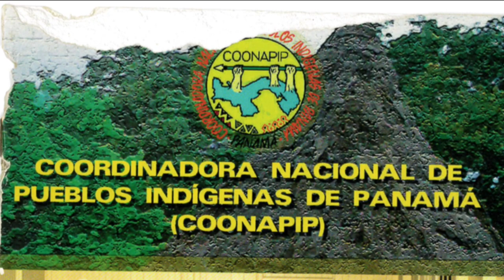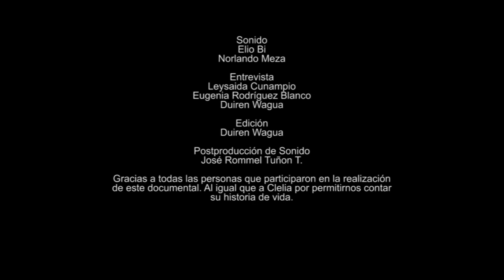DJABA WERA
Djaba Wera, es un documental biográfico sobre Clelia Mezua, mujer emberá que en los años 90 llegó a ser Presidenta del Congreso General de su pueblo, puesto que era liderado solo por hombres. Clelia en su mandato luchó por los derechos de la mujer, uniendo a diferentes mujeres indígenas de los 7 pueblos, para lograr crear la CONAMUIP (Coordinadora Nacional de Mujeres Indígenas de Panamá) al igual que con los lideres crear la COONAPIP (Coordinadora Nacional de Pueblos Indígenas de Panamá) y así alzar la voz de todo los pueblos indígenas en el ámbito nacional e internacional.

Pasado los años, Clelia decide retirarse del medio político para así dedicarse de lleno a su familia, dejando en las diferentes comunidades la incertidumbre de que si un día regresará a retomar su papel como lideresa.
Ante la situación de corrupción de lideres, ventas de tierras y contaminación de los recursos naturales en la provincia de Darién, Clelia decide retomar su papel político pero mucho más fuerza, con el apoyo de su familia y comuneros que un día creyeron en su gran liderazgo.

El documental es parte del estudio titulado “Diagnóstico de género de la participación de las mujeres emberá en las estructuras políticas tradicionales en la Comarca Emberá-Wounaan”, realizado por la antropóloga Eugenia Rodríguez y Clelia Mezua, con el objetivo de aumentar el conocimiento sobre la participación de las mujeres en las estructuras políticas tradicionales, identificando específicamente los factores que limitan su participación, así como las estrategias que utilizan las mujeres para superarlos. Este diagnóstico, al igual que el documental, fue realizado con el apoyo de la Agencia Española de Cooperación Internacional para el Desarrollo (AECID). Más información

Guión: Eugenia Rodríguez Blanco, Duiren Wagua
Dirección: Duiren Wagua
Producción: Eugenia Rodríguez Blanco